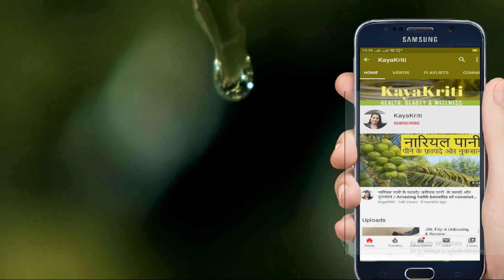Natural Homemade Tulsi & Nariyal Pani ka Face Toner | Tulsi & Coconut Water Face Toner For All Skin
नारियल पानी और तुलसी फेस टोनर
तुलसी फेस टोनर
नारियल पानी फेस टोनर

Rice Water | Rice Water Face Toner For Brighter Younger Looking Skin | Instat Glow With Rice Water
नारियल पानी के फायदे/ नारियल पानी के फ़ायदे और नुकसान / Amazing helth benefits of coconut water

तुलसी के 30 चमत्कारी गुण और फायदे| Benefits of basil leaves in hindi | तुलसी पत्ता खाने के फायदे

होम मेड मैंगो फेसक्रीम पहले से बेहतर और निखरी त्वचा के लिए। Mango face cream।Mango Face serum